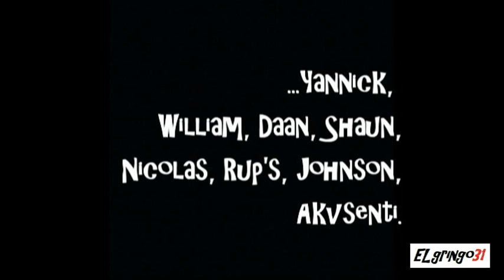Trombinoscope des champions de France 2012 - STADE TOULOUSAIN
Staff : Yannick Bru, Jean Baptiste Elissalde, Guy Novès.